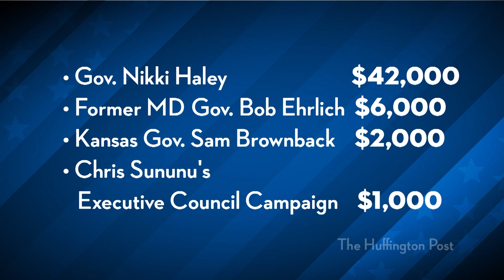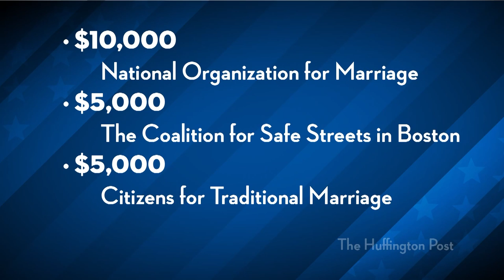Mitt Romney's PAC Empire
Via Sam Stein at The Huffington Post: "Mitt Romney's increasingly likely victory in the Republican presidential primary is a testament to the value of a well-organized and heavily financed campaign. And while evidence of that could be seen in prompt ballot filings and expensive television ad buys, Romney's infrastructure advantage began to take root a year before the campaign actually started. The Romney campaign benefited from an intricate network of state-based political action committees that started him down the road toward the nomination sooner and pushed him further than anyone else in the Republican race. The PACs covered the costs of everything from Starbucks coffee and Bed Bath & Beyond purchases to legal bills and consulting fees. With the help of only a handful of incredibly wealthy donors liberated from federal contribution limits -- several couples donating more than $100,000 on a single day -- Romney was able to pay advisers who would become campaign staff, recruit surrogates, and re-affirm his standing within social conservative circles, going so far as to make a $5,000 donation to help maintain tough criminalization standards for marijuana users. All of it was done months before he had formally announced his second run for the White House...".* The Young Turks host Cenk Uygur breaks it down.